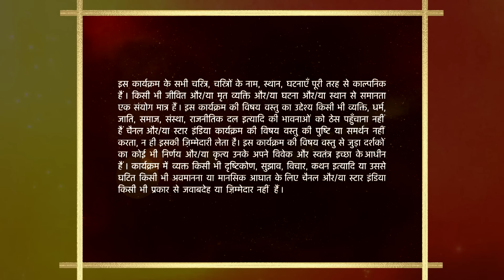Mann Kee Awaaz Pratigya | मन की आवाज़ प्रतिज्ञा | Pratigya nikli hai Krishna ko rokne!